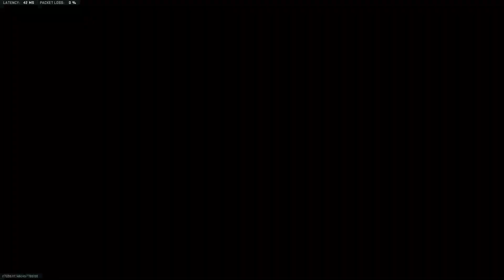Coming Back! |Warzone ranked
Hi everyone, we are Klorps! Today we played Warzone Ranked and had a ton of fun playing and joking around with each other!
The Team:
Dylan- No Channel